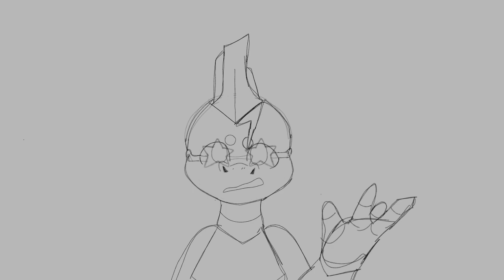"I need to cry..." [Moon and Monty]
this episode was generally very sad- the most recent one was worse though- I feel very bad for sun and moon... its getting out of control.